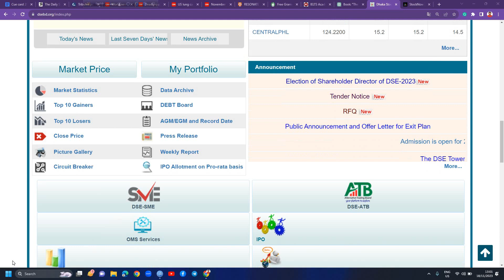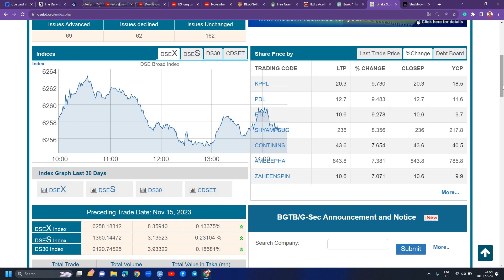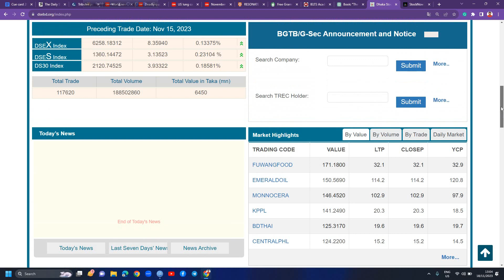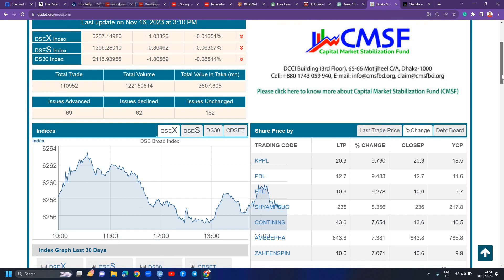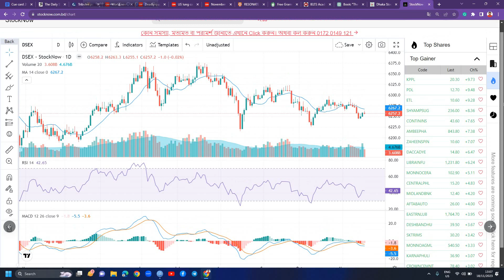জাতীয় নির্বাচন কেন্দ্র করে শেয়ার বাজার ভালো যেতে পারে | Dhaka Stock Exchange